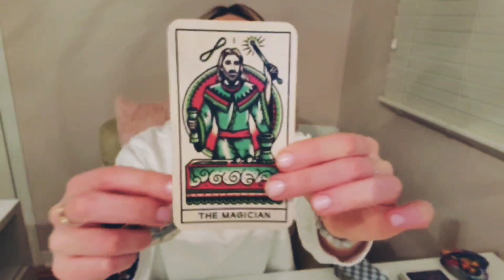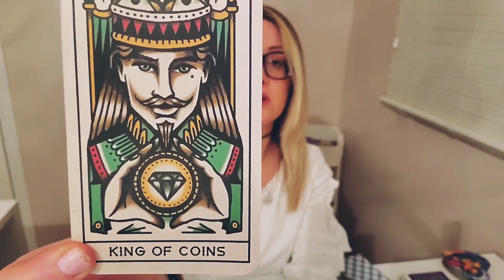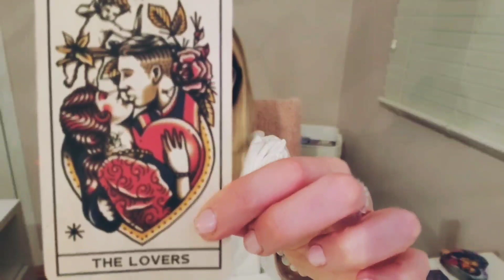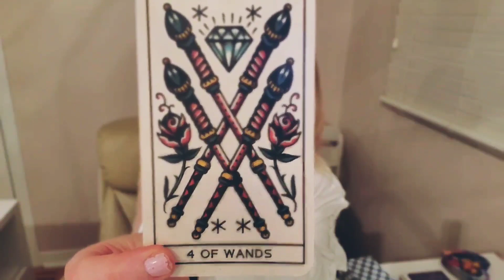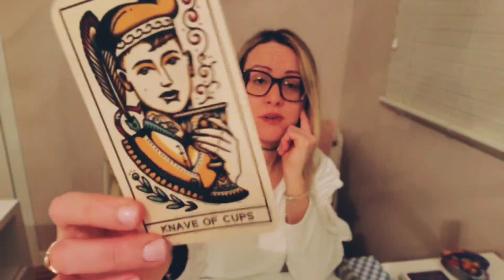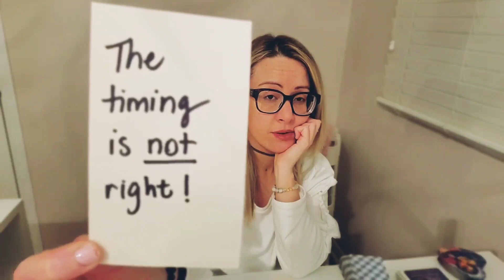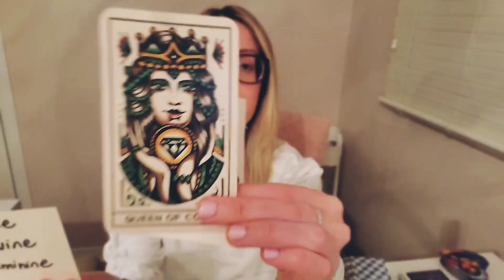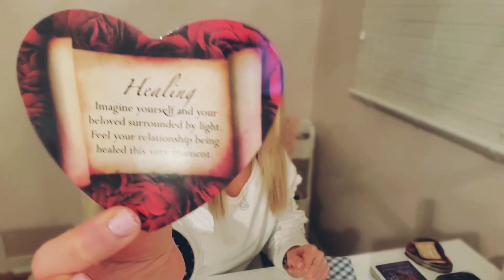Weekend Reading ♡ ☆ ~ Nov 16-17 2019 ° Divine Feminine, they are wondering if you would accept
📿Pre-orders for my "Calling in your Person" bracelet 📿
TAROT AND ORACLE DECKS USED:
Tattoo Tarot: Ink & Intuition
Crystal Spirits Oracle: A 58-Card Deck and Guidebook
Sacred Rebels Oracle: Guidance for Living a Unique & Authentic Life